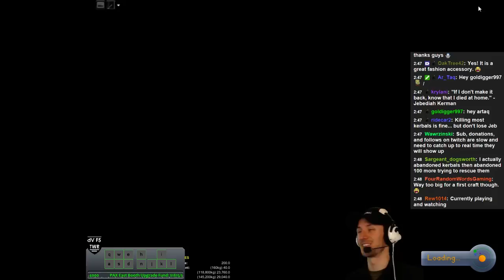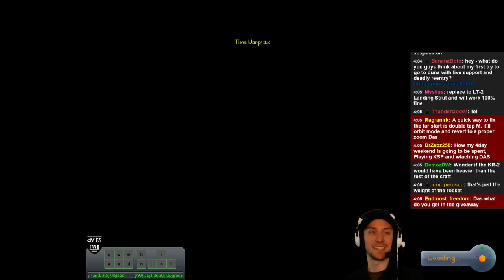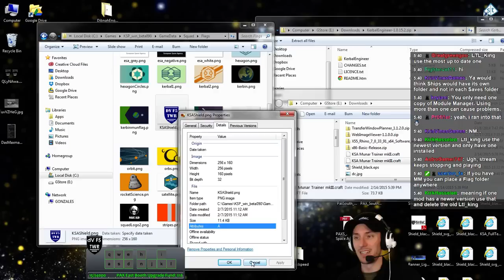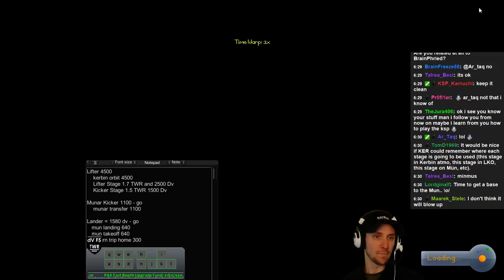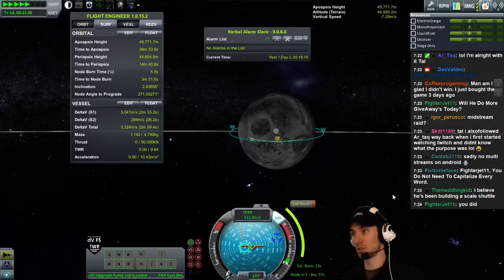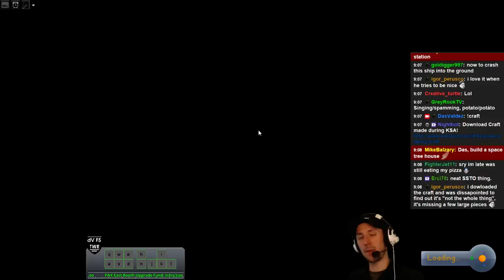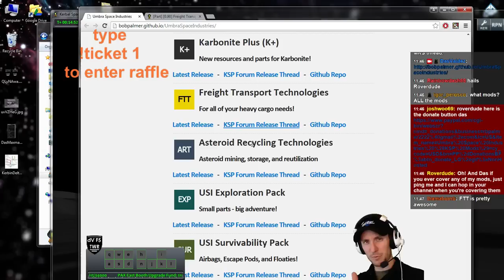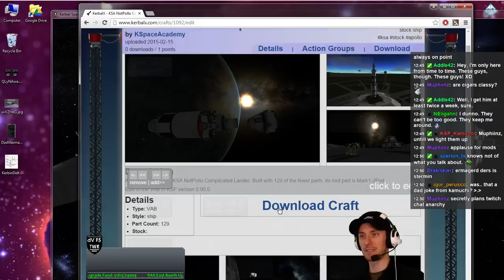Kerbal Boot Camp - Learn to Play Kerbal Space Program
A complete Mun Mission, plus the basics of the game, for players new to Kerbal Space Program. Aired LIVE on Twitch.tv 2/14/2015 -- Watch live